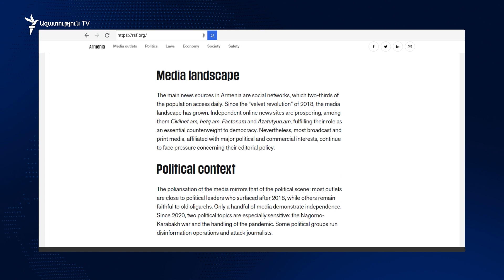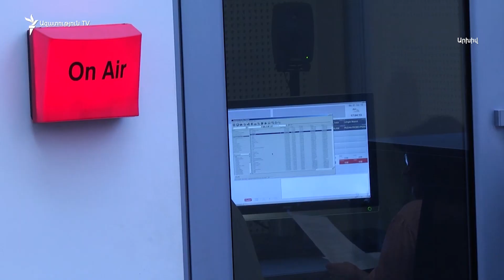ՀՀ-ում ամենամեծ խնդիրը ԶԼՄ-ների կախվածությունն է քաղաքական ու բիզնես շրջանակներից. Բորիս Նավասարդյան